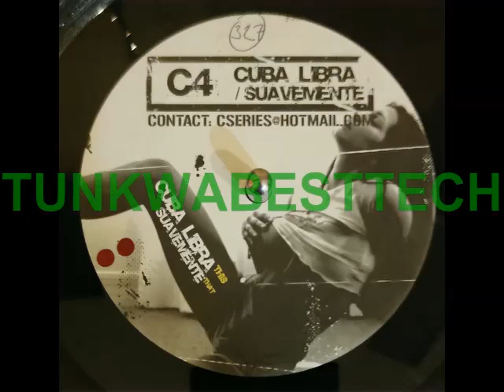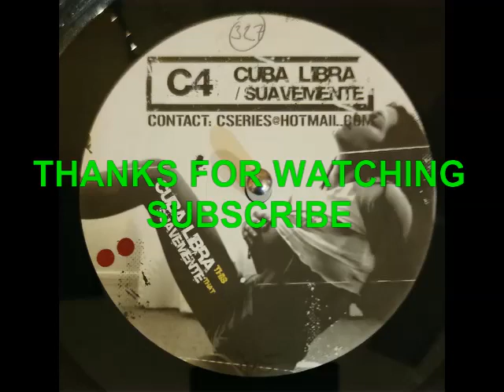C4 -SUAVEMENTE (UNKNOWN ARTIST)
Unknown Artist – Cuba Libre / Suavemente

Label: C Series – C4
Format: Vinyl, 12"
Land: UK
Veröffentlicht: 2009
Genre: Electronic
Stil: Techno